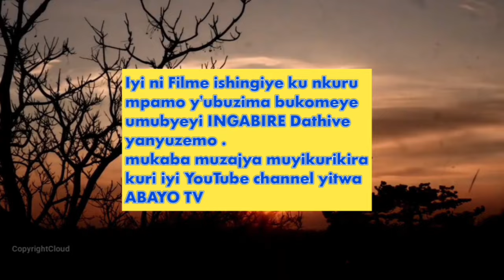INZIRA YANJYE S1 EP1: Nyirakuru wa Ngabire amubereye ishuri rigenda.😭🙆🙆💸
Iyi ni Filme ivuga Ubuzima bushaririye bw'umubyeyi INGABIRE DATHIVE wanyuze muri byinshi birimo kubyara umwana n'amagi,kwangwa n'imiryango ndetse nibindi byinshi byabera isomo buri wese uzakurikira iyi filme.
Wifuza kutuvugisha cg kudutera inkunga wakoresha 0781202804 kandi ufite ubuhamya cg indi nkuru cg uri umuhanzi watuvugisha tugafatanya kubitambutsa kuri iyi channel